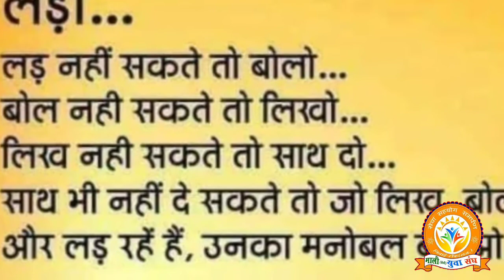Mari parvati Thare kai jach gyo yo bholo Lahri || by MYS Mali Yuva Sangh Newai Tonk Mali yuva sangh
कैसे करें समाज की सेवा ? How to serve society
माली (सैनी) युवा संघ की समाज को आवश्यकता और उदेश्य
Mali (saini) yuva sangh mali yuva sangh
Parvati parvati